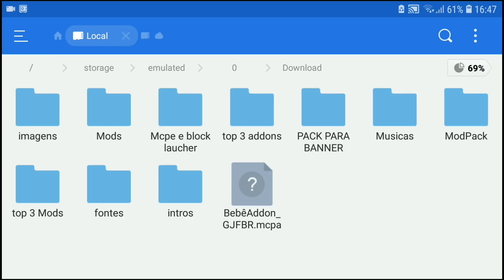COMO VIRAR UM BEBÊ NO MINECRAFT POCKET EDITION! (MCPE)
🔴Thumbmaker🔴